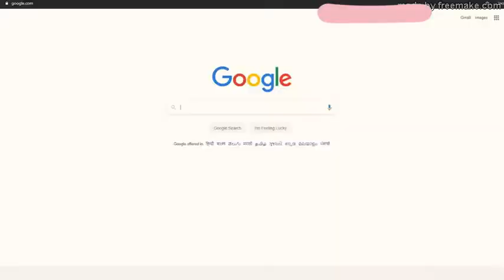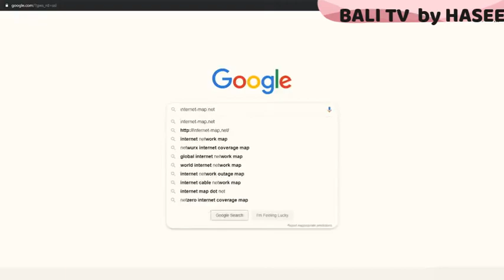New Amazing websites on internet (secret websites).You must know about them. BALI TV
Here i have described about different websites about which you have not listen before it.
By using these websites you can check the whole websites available on internet.These websites look like galaxies and you have to determine about them.
You will see infinite images.

BALI TV